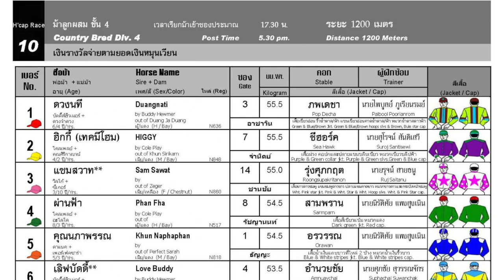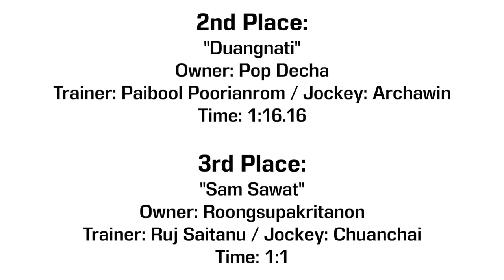SAO KRUNG SRI holds onto the win! - 01/10/2023 - Race 10 - Division 4